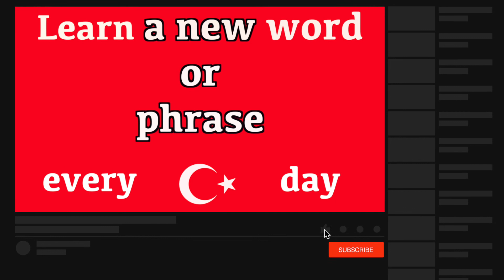Learn Turkish & How to say "Good Day" in Turkish | Easy Turkish Lessons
Learn Turkish and how to say "good day". (Pronunciation) in brackets for rapid learning. GCSE Turkish vocabulary. "Good day" in Turkish. Learn one Turkish phrase and one word daily. This new series teaches a new word and phrase every day to help build your vocabulary quickly. The words and phrases are spoken to help with the pronunciation. The Turkish word is written so you build up your grammar fast and the pronunciation is also clearly displayed in brackets so you can see exactly how the words sound. This new series has been created to accelerate Turkish language skills for adults and help them become confident and comfortable when speaking and understanding this amazing language from Turkey.